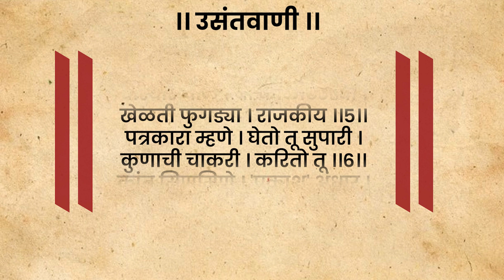वंचितची ताकद किंचित । कुणाची बी टीम हेच संचित ।। Shrikant Umrikar | Analyser | Prakash Ambedkar